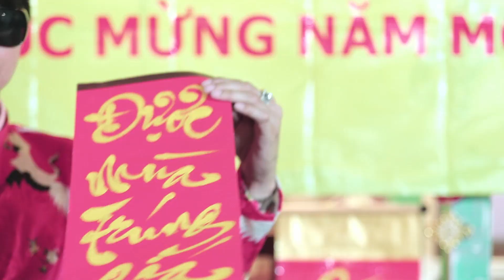QUANG CÁO PHÂN BÓN PHƯỚC HƯNG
Rồng Vàng - Kênh truyền hình giải trí đặc sắc với các sản phẩm âm nhạc, hài kịch... được đầu tư kì công, mong muốn mang đến cho quý vị khán giả những giây phút giải trí thoải mái và tuyệt vời nhất. Hãy luôn theo dõi và ủng hộ kênh để ekip có động lực tiếp tục cho ra những sản phẩm mới nhất và chất lượng.

© Tất cả các clip trên kênh bản quyền thuộc về Công Ty Rồng Vàng